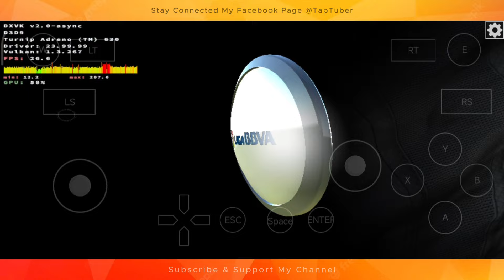FIFA 2012 Mobox ( Tournaments ) - Android Mobox FIFA 12 Poco F1 - Mobox Esync FIFA Android Tap Tuber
Device: Xiaomi Pocophone F1
Processor: Snapdragon 845
Ram/Rom: 6/64
OS: Miui 14 Android 13

▶︎Dynarec 45
▶︎Esync Enable
▶︎dri3 Disable ( if Sd845 )
▶︎Resolution 800x600
▶︎dxvk-async-1.10.3
▶︎turnip-v4

tap.tuber.yt